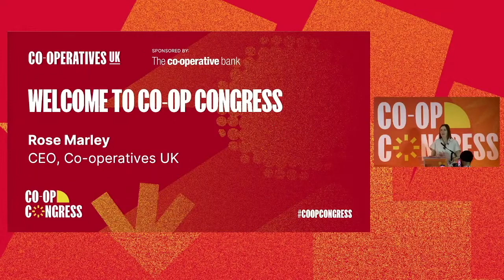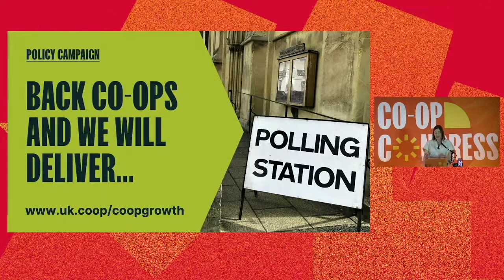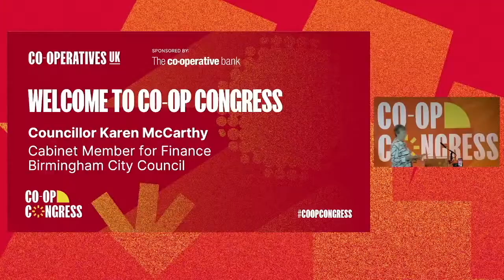Co-op Congress 2024 | Welcome - Rose Marley, Karen McCarthy and Gary McDermott